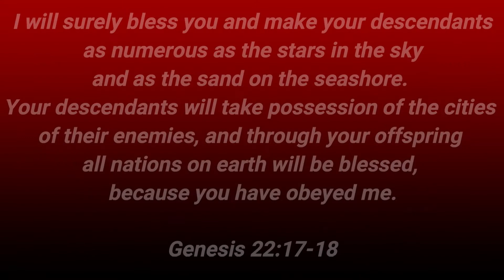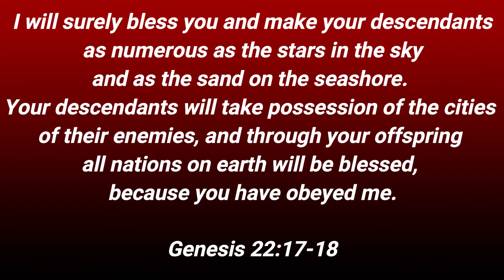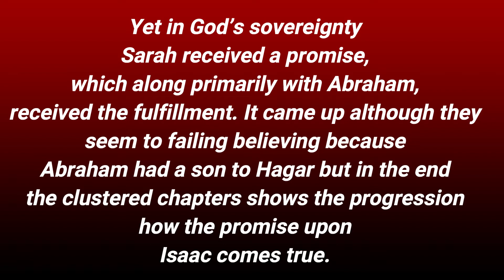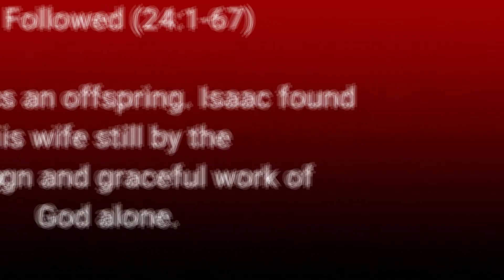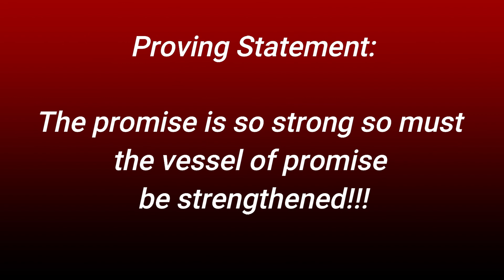Genesis 21-24 Divine Fate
Study the book of Genesis Through this Short Video.
Follow everyday Devotional Video in This Channel.

Title: Divine Fate
Passage: Genesis 21-24
Key Text:
I will surely bless you and make your descendants as numerous as the stars in the sky and as the sand on the seashore. Your descendants will take possession of the cities of their enemies, and through your offspring all nations on earth will be blessed, because you have obeyed me.
Genesis 22:17-18
Introduction:
When you’re given a promise it usually comes with a test. The best example is upon Abraham but nonetheless, Isaac is receiving an indirect lesson as the story unfolds. At large we know that Abraham is a very old man. Sarah is of the same age level, and is impossible for the human reason to even bear a son. Yet in God’s sovereignty Sarah received a promise, which along primarily with Abraham, received the fulfillment. It came up although they seem to failing believing because Abraham had a son to Hagar but in the end the clustered chapters shows the progression how the promise upon Isaac comes true.
Outline:
I. Isaac as a promise:
As Fulfilled (21:1-2) The promise was fulfilled in the same time, manner and detail as God expressed to Abraham and Sarah on the previous chapters.
As Furnished (22:1-24) The promise of Abraham, which is Isaac, was placed on a test same as his father. Dominantly it is Abraham that was tested but it is safe to assume that as a son, Isaac’s trust to God was furnished like gold.
As Followed (24:1-67) Offspring is an offspring. Isaac found his wife still by the sovereign and graceful work of God alone.
Challenge:
I. We are to:
Expect God’s promise to fulfill according to His time line.
Endure the test that comes with the blessing.
Enjoy the fulfillment especially the presence of the source of fulfillment, GOD.
Proving Statement:
The promise is so strong so must the vessel of promise be strengthened!!!